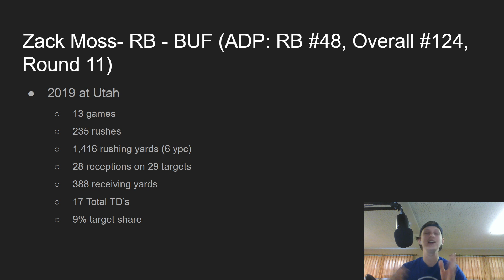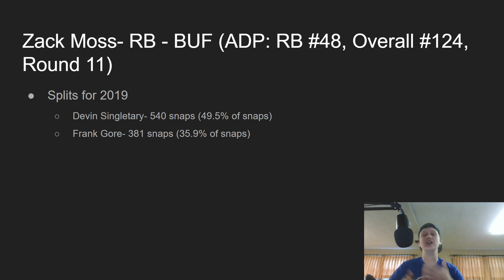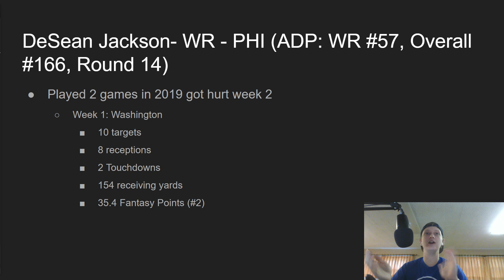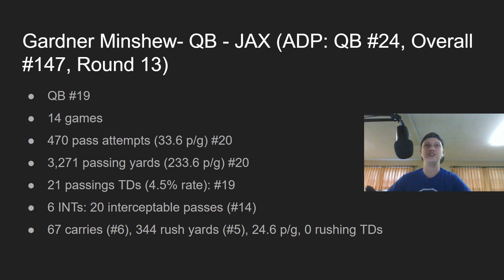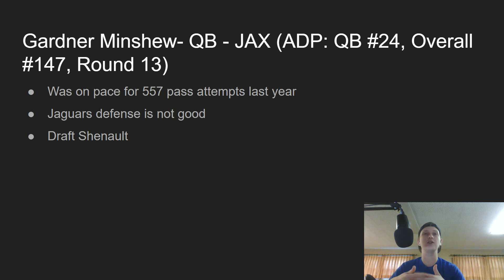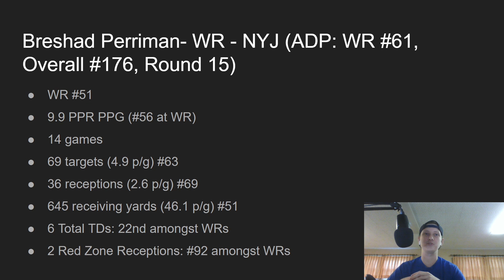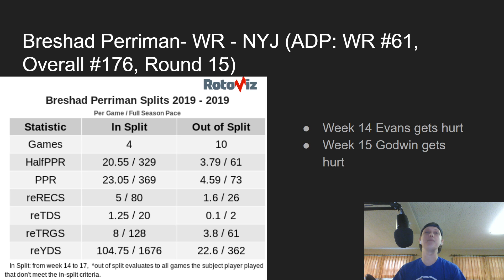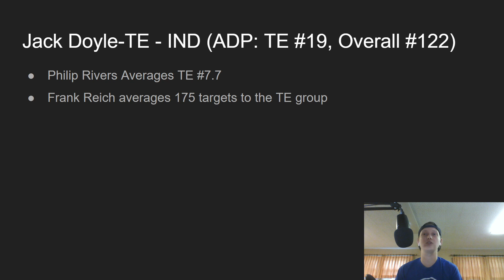2020 Fantasy Football - Top 5 Overlooked Players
2020 Fantasy Football - Top 5 Overlooked Players

In this video I talk about my top 5 overlooked players for fantasy football this year. These players are overlooked for many reasons but I believe they deserve more attention for the 2020 fantasy football season.